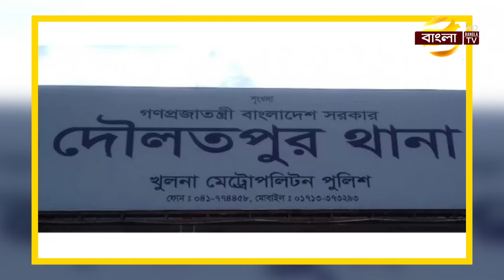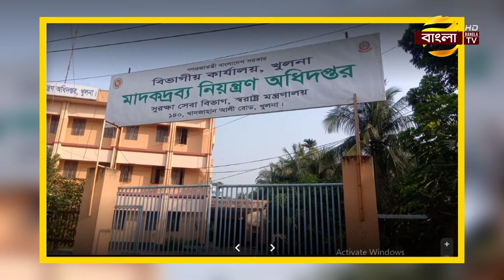গ’ণপি’টুনিতে সাবেক প্রতিমন্ত্রীর ভাগ্নের মৃ’ত্যু, পুলিশ বলল গণরো’ষের বহিঃপ্রকাশ| Bangla TV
গ’ণপি’টুনিতে সাবেক প্রতিমন্ত্রীর ভাগ্নের মৃ’ত্যু, পুলিশ বলল গণরো’ষের বহিঃপ্রকাশ